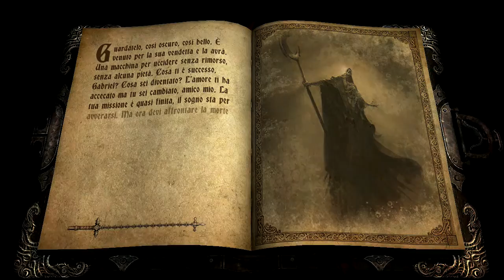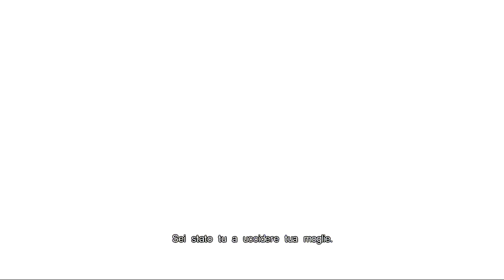LA DANNAZIONE DEL PALADINO - Verità svelata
Lo so, è venuto lungo ma non è stata colpa mia XD
Ragazzi mi trovate anche qui